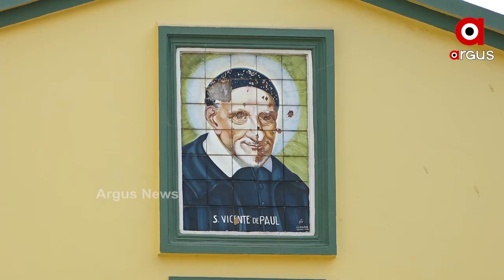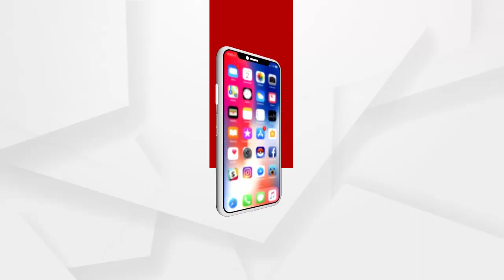ଦୀର୍ଘ ୯ ମାସ ପରେ ଖୋଲିବ ମହାପ୍ରଭୁ ଲିଙ୍ଗରାଜଙ୍କ ମନ୍ଦିର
ଦୀର୍ଘ ୯ ମାସ ପରେ ଖୋଲିବ ମହାପ୍ରଭୁ ଲିଙ୍ଗରାଜଙ୍କ ମନ୍ଦିର । ଡିସେମ୍ବର 27ରେ ମନ୍ଦିର ଖୋଲିବା ନେଇ ବିଏମସିର ଗୁରୁତ୍ୱପୂର୍ଣ୍ଣ ବୈଠକରେ ନିଷ୍ପତ୍ତି । ଜାନୁଆରୀ 3ରୁ ରାଜଧାନୀର ଅନ୍ୟାନ୍ୟ ଧର୍ମାନୁଷ୍ଠାନ ଖୋଲିବା ନେଇ ଗ୍ରୀନ ସିଗନାଲ...